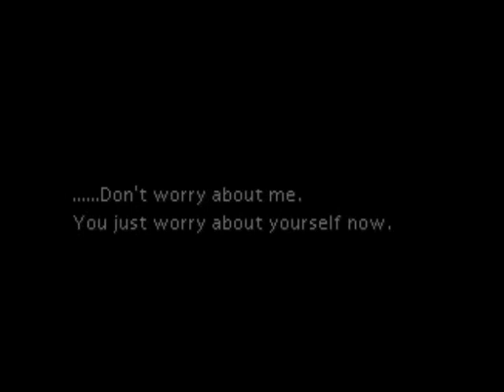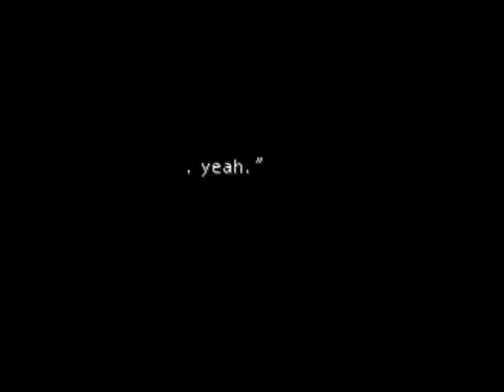Lets Play Final Fantasy VII: Part 5 - Flowers Blooming in the Church